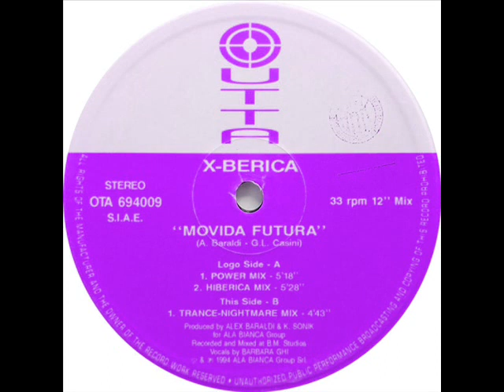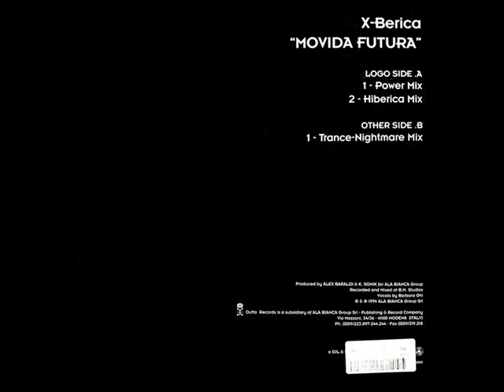X-Berica – Movida Futura (hiberica mix)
techno trance 1994